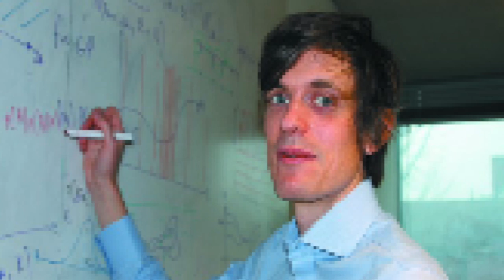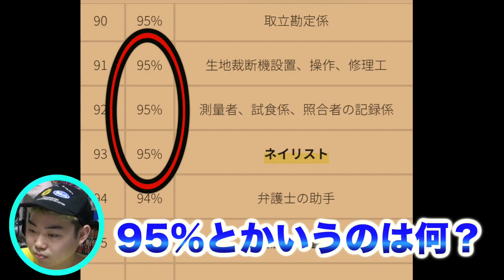【都市伝説】あと数年でAIに奪われる職業が多すぎてヤバい…。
8月の3大都市ツアーイベントの応募はこちらから❗️
日程↓
8月10日（福岡）
8月12日（大阪）
8月28日（東京）

★再生リスト

★ED曲
「No Title」
↓ダウンロードはこちらから↓